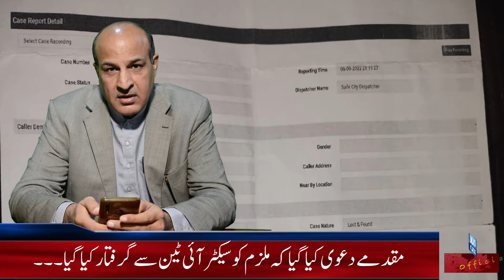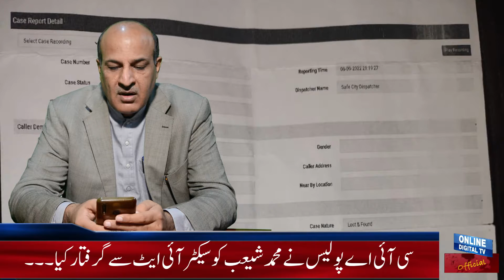Federal Capital Police kept 16 years Old boy in unlawful custody | CCTV footage told the real story